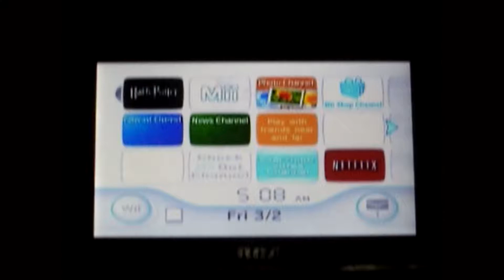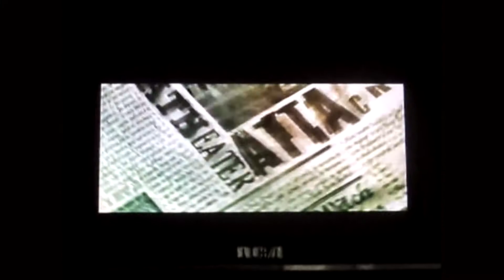Harry Potter and the Half Blood Prince The Wii Game Walkthrough Part 1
Harry Potter and the Half Blood Prince The Wii Game Walkthrough: Chapter 1) Opening credits/Quidditch at the Burrow
This is Part 1 of my walkthrough of Harry Potter and the Half-Blood Prince The Wii Game. i do hereby give credit to the creators and the producers of this game. I for one, am not interested in making money out of this video. Note that i wanted to create this walkthrough for the following reasons.
i wanted to to show you all the four Dueling Clubs that you can join, by joining the Slytherin Dueling Club you can learn Petrificous Totalous, you use it to freeze your opponent temporarily, i also wanted to collect badges and Hogwarts crests by participating in the Potion's Club and in Quidditch practices.

This is a list of the chapters
Chapter 1) Opening credits/Quidditch at the Burrow
Chapter 2) Walk With Luna/Dumbledore’s Announcement.
Chapter 3) Exploring Hogwarts/Potions Class
Chapter 4) Gryffindor Dueling Club/Meeting with  Dumbledore
Chapter 5) Hogwarts Grounds/Quidditch Tryouts
Chapter 6) Potion’s Club
Chapter 7) Hufflepuff Dueling Club/Hogsmeade visit
Chapter 8) Quidditch Match against Slytherin
Chapter 9) Fireworks/Christmas Party
Chapter 10) Spying on Malfoy/Christmas Duel:
Chapter 11) Seventh Floor Investigation/Mystery Potion
Chapter 12) Another Private Lesson/Learning Levicorpus:
Chapter 13) Ravenclaw Dueling Club/Quidditch Practice
Chapter 14) Learning Petrificus Totalus/Slytherin Dueling Club
Chapter 15) Potions Elixir/Double Wizard Duel
Chapter 16) Escaping/Love Potion Antidote:
Chapter 17) Hufflepuff Quidditch Match:
Chapter 18) Chasing and Dueling Malfoy:
Chapter 19) Liquid Luck/Fertilizer Potion:
Chapter 20) The Truth Memory/Ravenclaw Quidditch Match:
Chapter 21) Collecting More Crests/Wiggenweld Potion:
Chapter 22) The Cave/Inferii Attack:
Chapter 23) Battle At The Astronomy Tower
Chapter 24) Endless Day Part 1: (Collecting Badges and Hogwarts Crests).
Chapter 25) Endless Day Part 2: (Collecting Badges and Hogwarts Crests).
Chapter 26) Endless Day Part 3: (Collecting Badges and Hogwarts Crests).
Chapter 27) Endless Day Part 4: (Collecting Badges and Hogwarts Crests).
Chapter 28) Endless Day Part 5: (Collecting Badges and Hogwarts Crests).
Chapter 29) Endless Day Part 6: (Collecting Badges and Hogwarts Crests).

in each part i'll point out some important advice that might help you if you ever play the game.